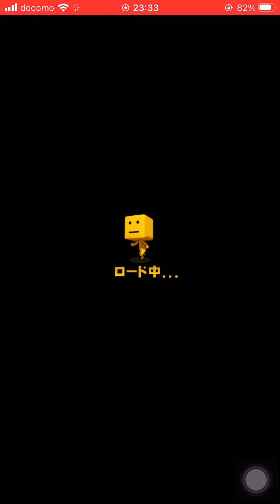【プロスピA】第2回リアルタイム対戦！同点は坂本勇人のホームランから！？最後は劇的のホームラン？？